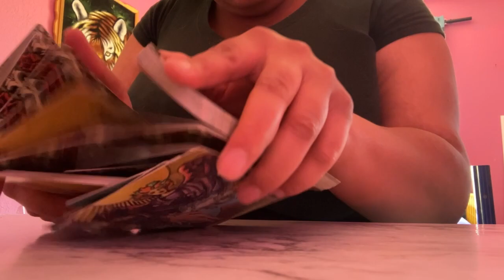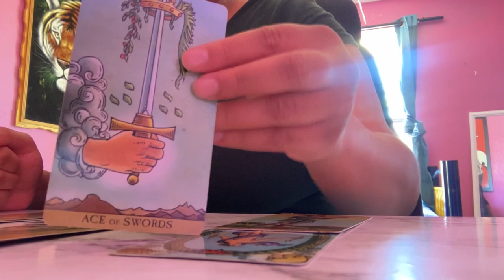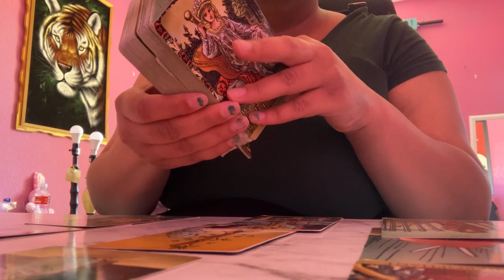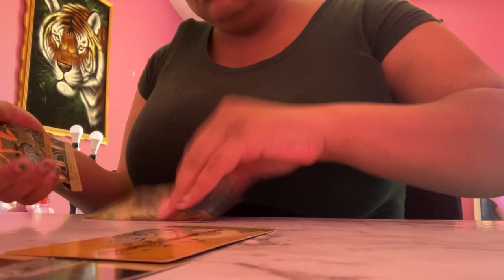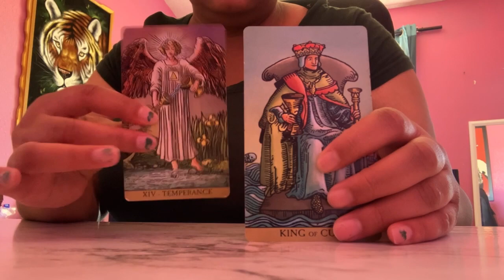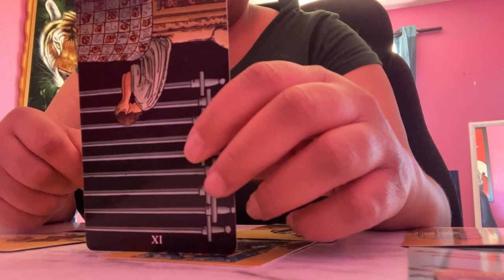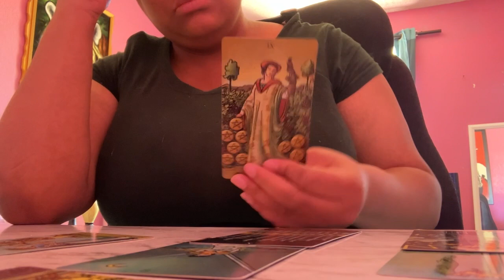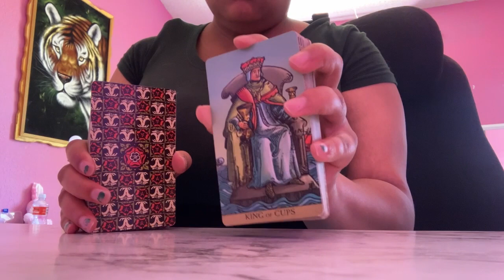Justin Bieber & Selena Gomez Tarot Reading